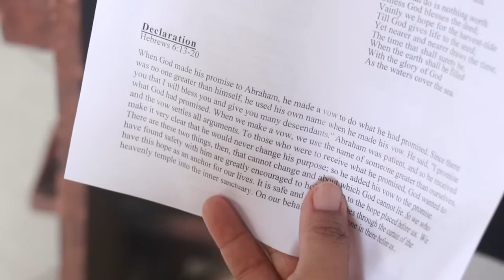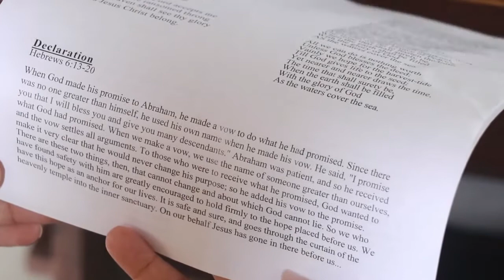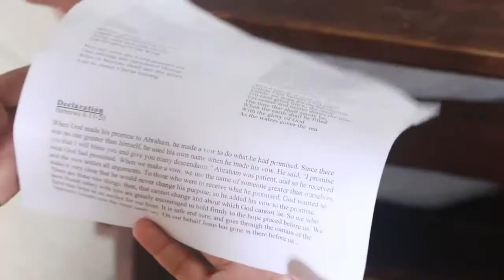March 17, 2019 - Ryan Foust - Lessons from Moses' call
Ryan Foust from Indianola Christian Union Church, Iowa, shares lessons we can learn from the call of Moses found in Exodus chapter 3 - Message@33:50